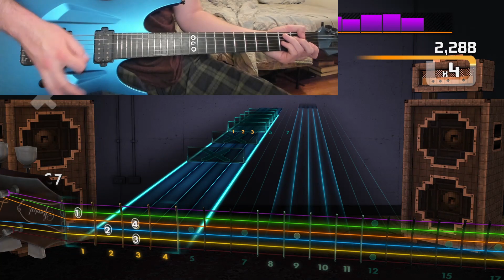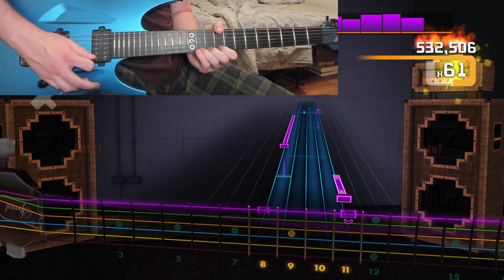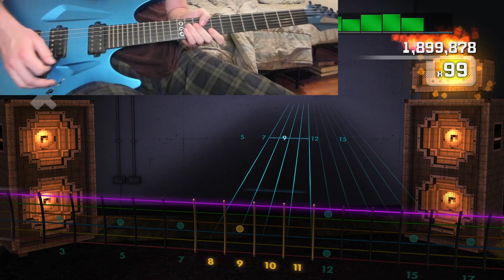Rocksmith 2014 - Shuggie Otis - Bootie Cooler - 100%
Rocksmith 2014
Shuggie Otis - Bootie Cooler
Lead Guitar
Hard Score Attack
100%